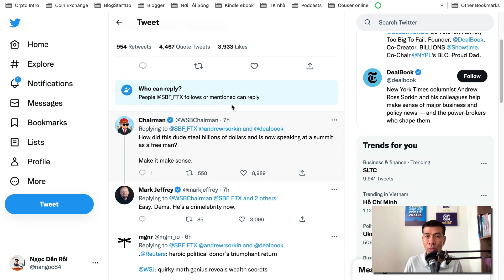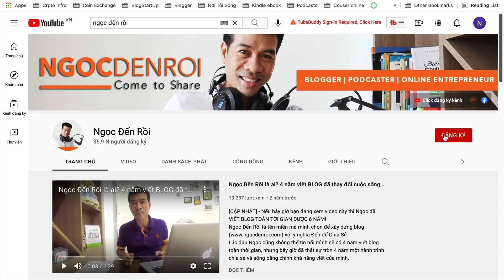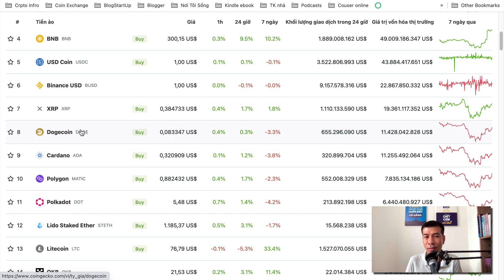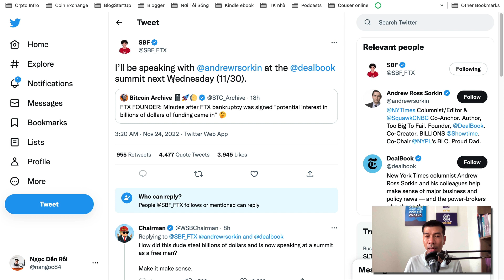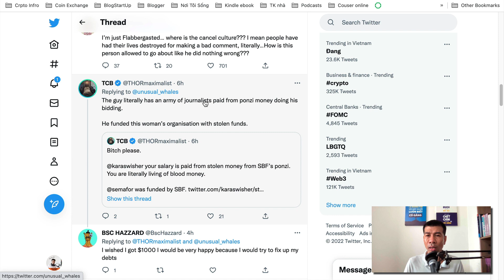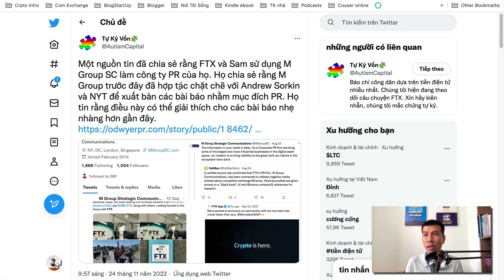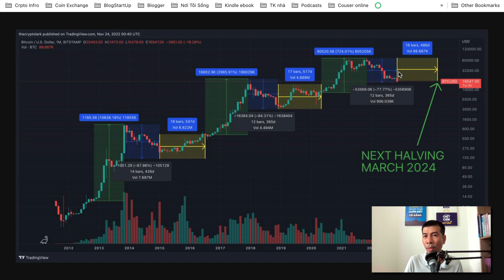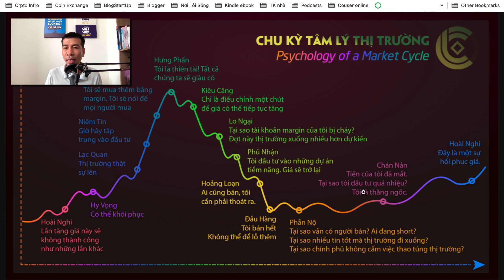Crypto 12: Bạn đang ở đâu trong chu kỳ tâm lý thị trường Crypto | Sam "xoăn" xuất hiện trở lại!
Video này Ngọc sẽ chia sẻ với bạn về chu kỳ tâm lý thị trường Crypto. Ngoài ra cũng có thông tin Sam của sàn FTX sẽ  xuất hiện trở lại trong một hội nghị tại Mỹ vào ngày 30/11.
Blog cá nhân - nơi bạn cách viết blog chuyên nghiệp kiếm tiền